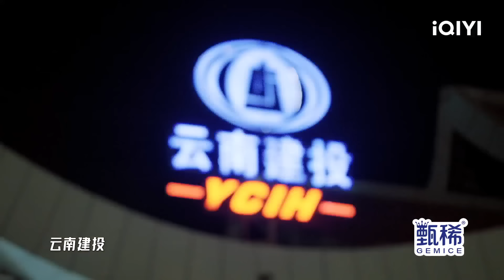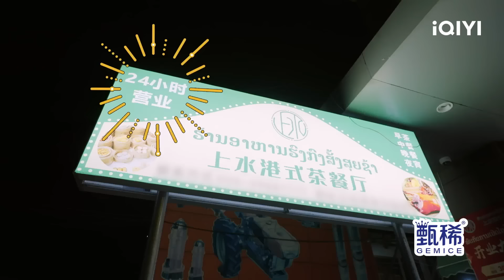【🟠Multi Sub】五哈团遇水集体上头 没人够幸免！极限反转上演生存挑战 | 哈哈哈哈哈4 EP4-上 | HAHAHAHAHA S4 | iQIYI精选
五哈团原班人马重聚，向世界级的快乐出发！
✨Chapter章节 🥰
00:00 片头
00:20 本期爆笑导视
1:30 正片部分
6:18 鹿晗老舅花式讨好陈赫 行为惊呆邓超
15:15 老舅鹿晗开局就逃跑“打不过我还躲不起”
25:19 鹿晗接受漂流惩罚欲回国
35:37 邓超鹿晗现场欲解约 吓坏节目组
47:30 众人饿出幻觉 陈赫把菜单“划”进嘴里
56:34 邓超范志毅没饭吃 秒变卑微
1:04:22 下期预告
由于音乐版权问题会出现静音情况，建议快进⏩跳过静音片段，为您带来不便，我们深感抱歉！

3月23日起每周六周日更新，会员抢先看；免费集延后7天每周六周日更新

节目简介：每年三个“怨种”兄弟邓超、陈赫、鹿晗，总会一起出门旅行。过往三年的国内壮游给了五哈旅行社迈向世界的信心，今年正式通知各位，旅行业务全面升级，出境游线路指日可待！带着“情比金坚”的兄弟们，和一肚子“坏水”的节目组，“真男人们”即将开始一场世界级的草率旅行…